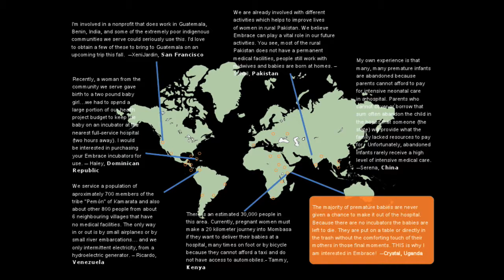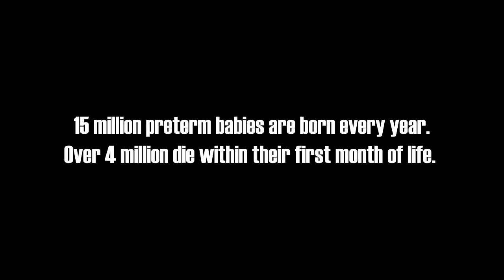Jane Chen and Linus Liang: Embrace- Giving All Infants an Equal Chance for a Healthy Life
2012 Grinnell Prize co-winners Jane Chen and Linus Liang, co-founders of Embrace and Embrace Innovations, spoke in Herrick Chapel on the Grinnell College campus on November 14, 2012.

During "Embrace -- Giving All Infants an Equal Chance for a Healthy Life through a Low-Cost Infant Warmer," Jane and Linus spoke about their work and the mission of Embrace and Embrace Innovations, providing innovative low-cost health products for use by women and children in the developing world.  Wonder just how much impact Embrace is having? Watch Jane and Linus' presentation to find out!

Jane and Linus are introduced by Eliza Willis, professor of political science and member of the Grinnell Prize selection committee. Jane and Linus begin their comments at 4:05.